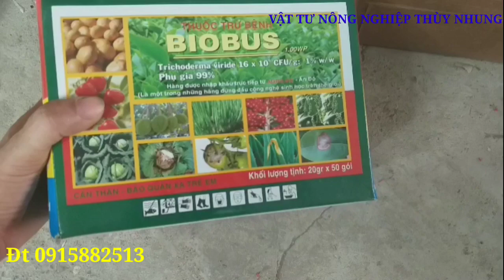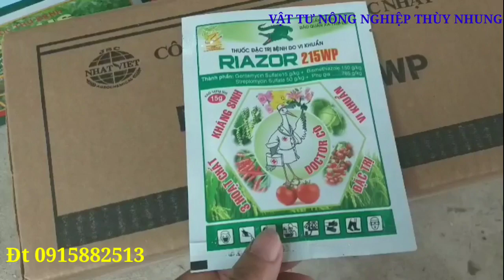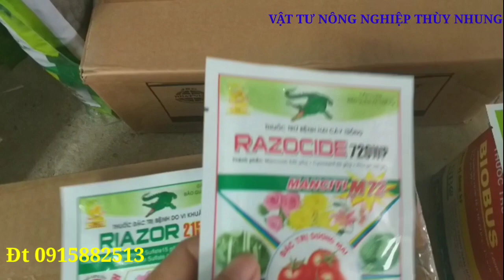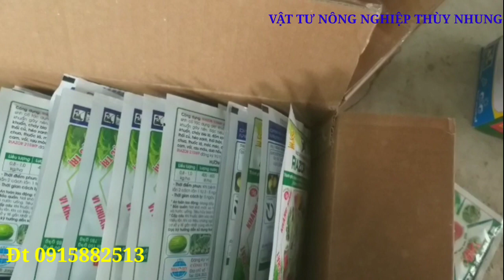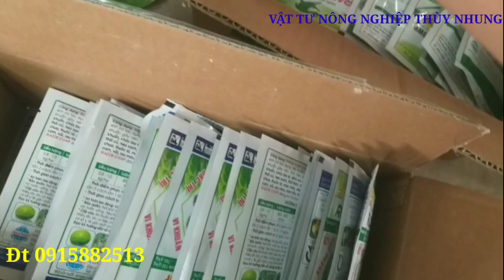Thuốc phòng trừ trị bệnh nấm đen thân, vàng lá,rụng lá, thối rễ cho hoa hồng,hoa cúc...hiệu quả nhất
Hôm nay Nhung đi mua giùm thuốc nấm cho Đại lý chậu nhựa, giới thiệu lại cho mọi người 3 loại thuốc nấm loại tốt chuyên dùng cho hoa hồng, hoa cúc, hoa ly, cây cảnh, cây ăn quả, rau màu.
mọi người hay nhắn hỏi thuốc có màu xanh có tên hiệu là gì thì trong này có racocide nhé, cực là tốt luôn
Đây là bộ sản phẩm chuyên dùng cho hoa hiệu quả lắm luôn